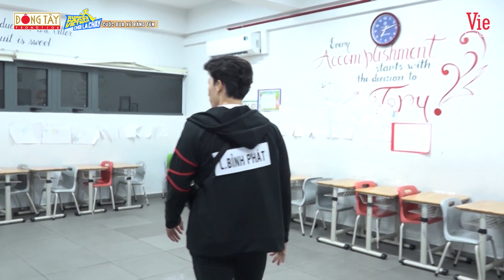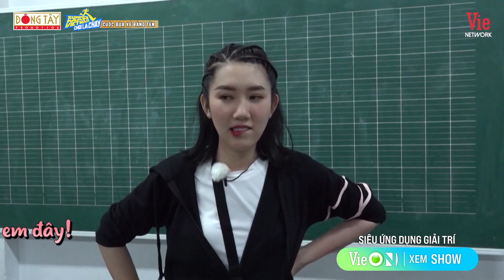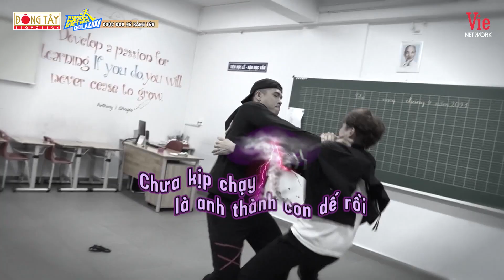Lan Ngọc SỐC TỚI ÓC khi bị người em Thuý Ngân phản bội, xé bảng tên trong 1 NỐT NHẠC |Running Man #1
Đón xem Running Man Vietnam Chơi Là Chạy phát sóng lúc 20H30 Chủ Nhật hàng tuần trên HTV7, siêu ứng dụng VieON và Youtube Dong Tay Promotion Official.